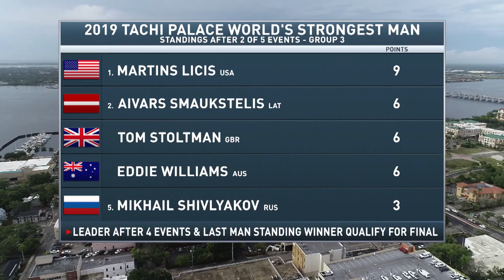2019 World’s Strongest Man | Giants Medley Part 3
Martins Licis and Eddie Williams fly through the Giants Medley - they are fighting to get to the finals!